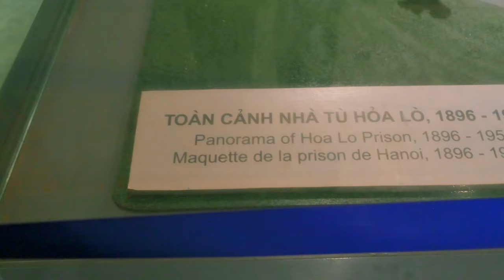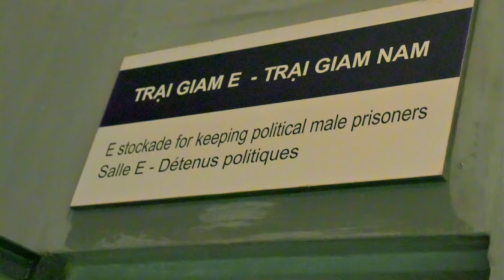Best Things To Do in Hanoi, VIETNAM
In this episode, on our last day in Hanoi, we visit one of the three Michelin Guide Pho 10 Ly restaurants in Hanoi. It has been challenging to find authentic Pho that also tastes good thus far, but luckily, our tour guide on our Halong Bay cruise shared this place with us, and it did not disappoint! By far, it is still the best Pho we have had in Vietnam.

We also visit the Hoa Lo Prison, famously known as the "Hanoi Hilton" during the Vietnam War. This prison housed Vietnamese revolutionaries and later American prisoners of war, showcasing a significant part of Vietnam's history.

Additionally, we attempt to visit the Ho Chi Minh Mausoleum, a monumental marble structure housing the embalmed body of Ho Chi Minh, the revolutionary leader of Vietnam. However, it was too busy as three tourist buses just pulled up, creating a very long line.

Lastly, we explore the Temple of Literature, Vietnam's first national university and a Confucian temple dedicated to scholars and sages.

We had a super fun day exploring, and we can't wait to share more. Our next stop is our new favorite place in the world, Tam Coc, Vietnam! Look for that in our next video.

0:00 Intro
0:22 Pho 10 Ly
1:06 Hoa Lo Prison
2:41 Ho Chi Minh Mausoleum
3:03 Egg Coffee!
3:17 Temple of Literature
4:23 Outro